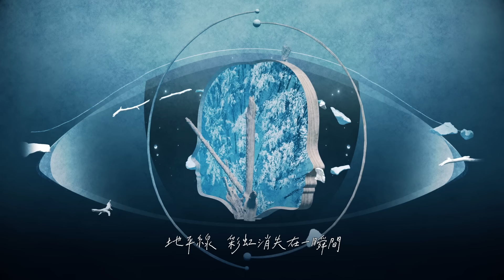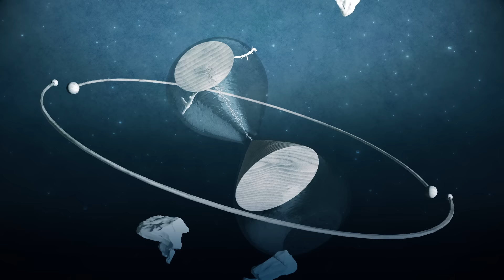蘇打綠 sodagreen【藍眼睛 Blue Eyes】（蘇打綠版）Official Music Video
Vol. 4 《陪我歌唱（蘇打綠版）》
💿 Disc 1 全新錄製《陪我歌唱》9 首精選曲目
💿 Disc 2 因戲劇而新鮮的10首獨特復刻

詞曲／吳青峰

你的眼睛 藍色的一面海
總是太安靜 像是會有暴風雨
呼喚一個夏季 也許那天都逝去
海面閃著淚 像夢境

你的眼睛 閃爍的一面海
平靜的嘆息 灑了一片碎玻璃
穿過一座島嶼 也許那天都死去
海浪都沉默 累不累

作一場冒險的表演
走過千秋萬歲 寂寞的雲煙
下雨天 沒有地點可以擱淺
拍一張分別的紀念
努力遠走高飛 失眠的海面
地平線 彩虹消失在一瞬間

其實從頭到尾 誰又得到了水仙
其實從頭到尾 走了錯誤的航線
讓海水都沒去你我的臉 閉上眼
回到原點 一個語言 兩個世界

製作｜蘇打綠
主唱｜吳青峰
鼓｜史俊威
Bass｜謝馨儀
吉他｜何景揚
吉他｜劉家凱
鋼琴｜龔鈺祺

製作人｜徐千秀
編曲｜蘇打綠

吉他｜鍾承洋
合音編寫 & 合音｜吳青峰
絃樂編寫｜龔鈺祺
絃樂｜
曜爆甘音樂工作室
第一小提琴｜蔡曜宇
第二小提琴｜沈羿彣
中提琴｜甘威鵬
大提琴｜葉欲新

錄音師｜單為明、柯宗佑、徐千秀、吳青峰、劉家凱
錄音室｜Lights Up Studio / Taipei、蘇打綠@HOME
音檔編輯｜單為明
鼓技師｜莊開旭
錄音助理｜于世政、相云

混音｜柯宗佑 @ 菲蒂蔻娜

母帶後期處理製作人｜徐千秀
母帶後期處理工程師｜Greg Calbi、Steve Fallone
母帶後期處理錄音室｜Sterling Sound

Production｜人森工作室 Foresters Studio

Director｜葉依柔 Mich Yeh
2D/3D Animation｜葉依柔 Mich Yeh

手寫字｜吳青峰